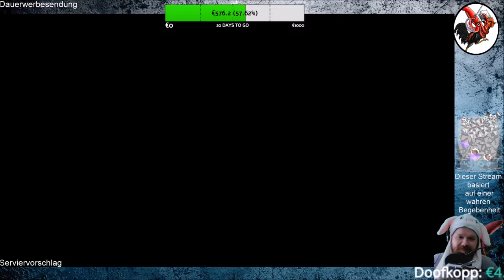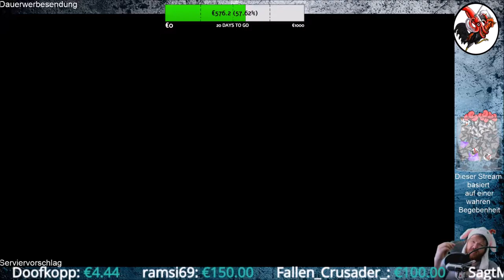Deadly Premonition 2 A Blessing in Disguise #39